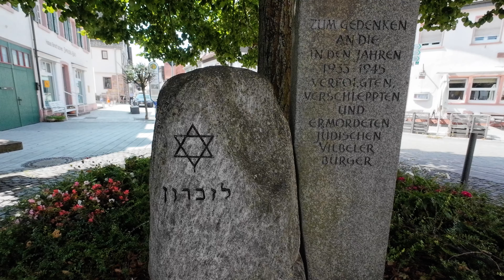Bad Vilbel, Autumn Walk in a Small Beautiful Town of Germany 🇩🇪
Bad Vilbel, just a 20-minute drive from the metropolis of Frankfurt am Main, is a lively town with many shopping opportunities and a wide range of cultural, leisure and recreational activities. The town forest, spa park, Nidda floodplain and fruit growing fields are testament to an intact natural environment.

In the town of fountains and springs, you can stroll, relax and enjoy yourself. The element of "water" can be experienced particularly well here - whether along the banks of the Nidda, at the fountain temple at the spa house, at the fountain complex of the Roman fountain or in one of the museums.